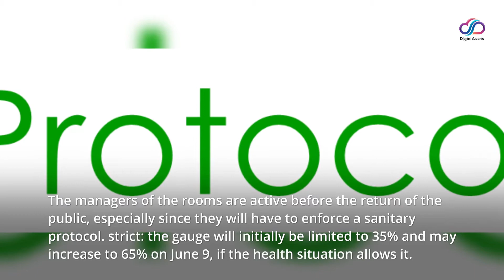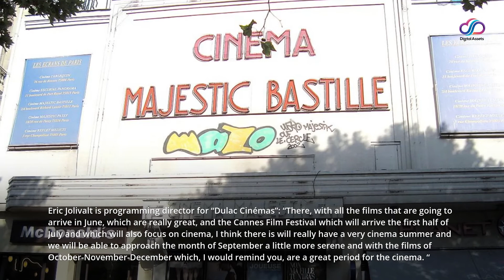Light on dark rooms: in France, cinemas are preparing to reopen